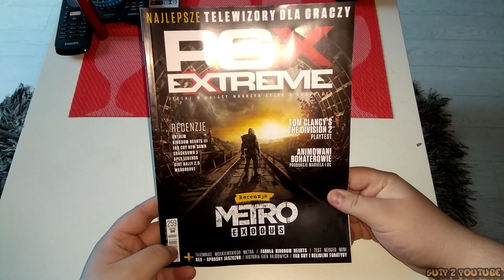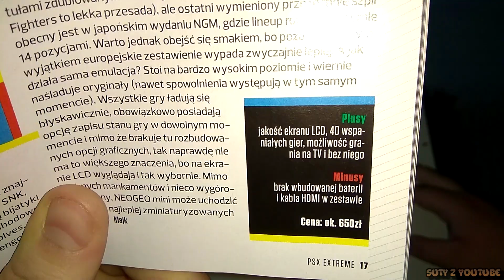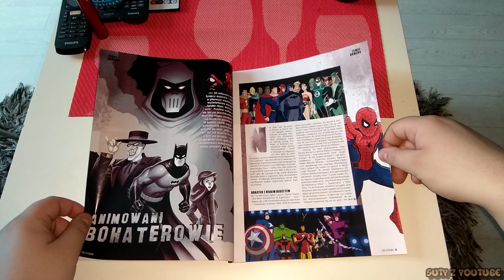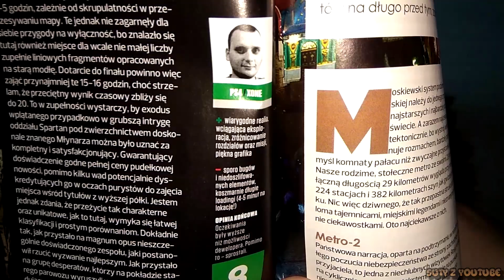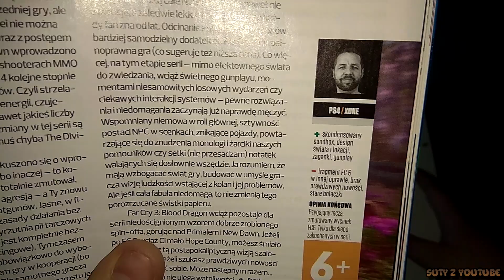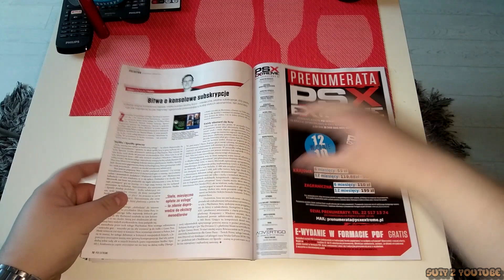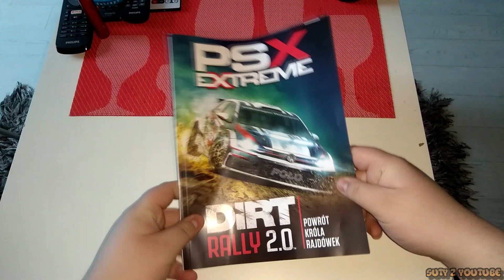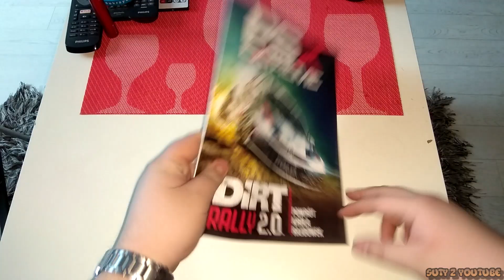Przegląd świeżej prasy (#15) PSX Extreme | MARZEC 2019